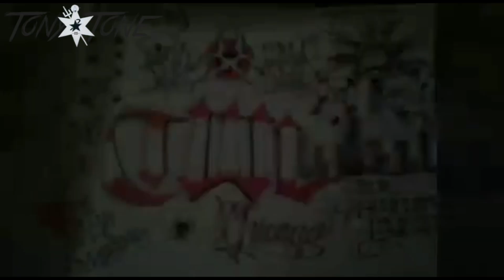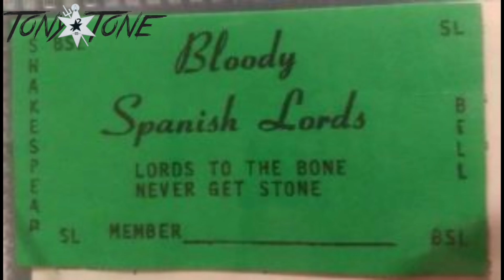United Neighborhoods Gang Alliance History